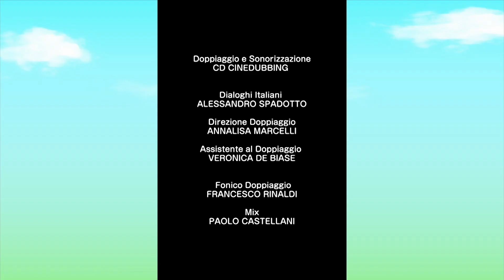Freya insegue i suoi sogni | Episodio 11 | Ci vediamo nei sogni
Freya pensa di poter vedere il futuro nei suoi sogni, che fino ad ora sono sempre stati belli! Vuole sognare il futuro, quindi fa un pisolino pomeridiano, andando a dormire emozionata e chiedendosi che tipo di bel sogno farà... Ma ne ha solo di cattivi! Che tipo di fine arriverà per Freya?